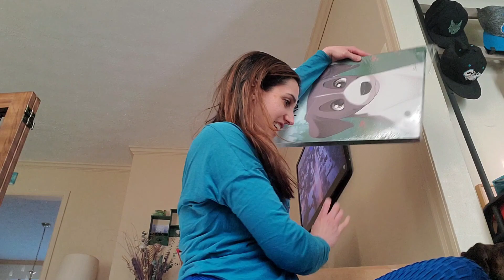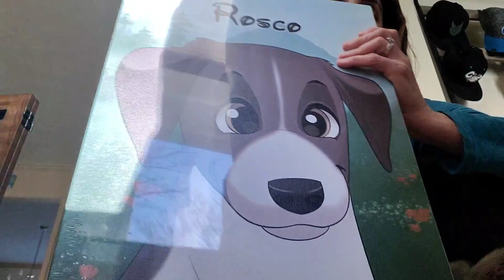The Unboxing of Rosco's cartoon picture from Pet Creations Art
Love How It Turned Out!! Highly recommend this for anyone who owns an animal. They can turn any animal into a cartoon.